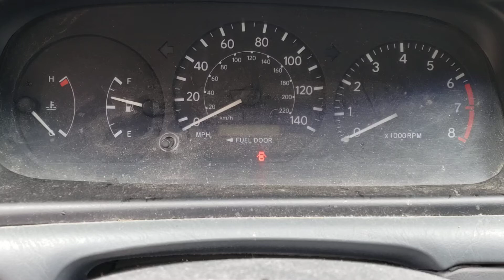FOR SALE - 20P0273 - 2000 TOYOTA CAMRY - 3.0L ENGINE